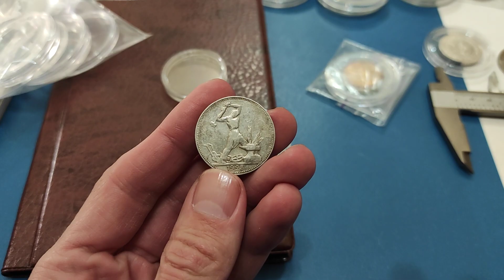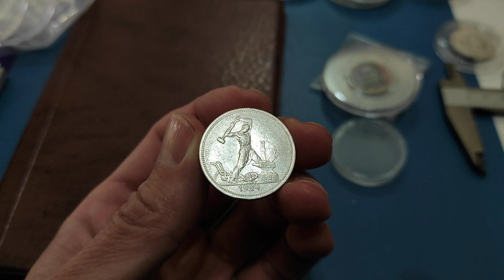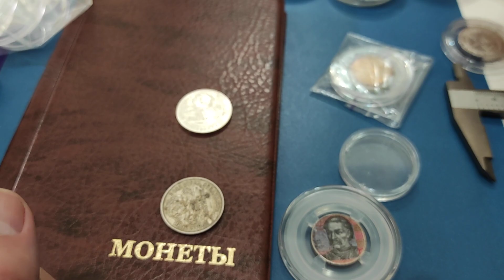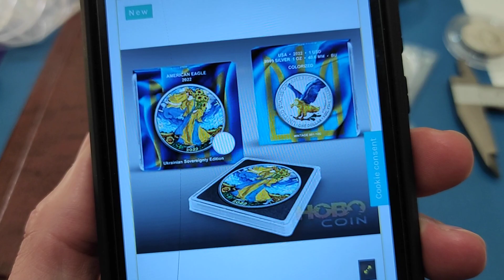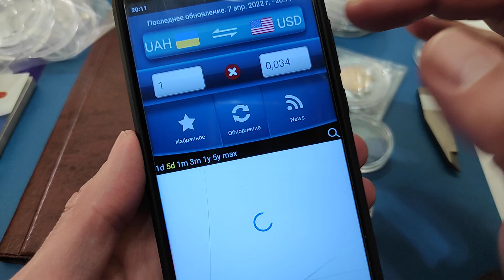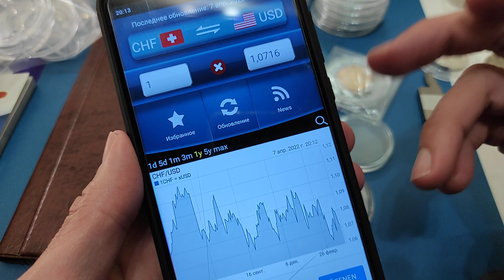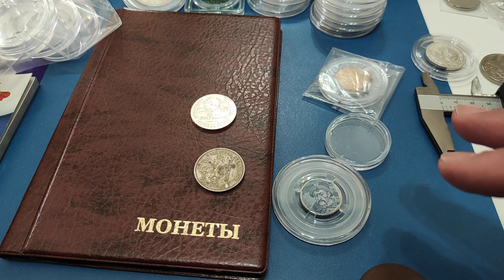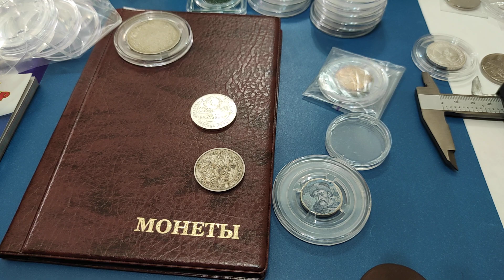Будни нумизмата во время войны в Украине 2022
Плейлист
Текст под видео

Мои плейлисты